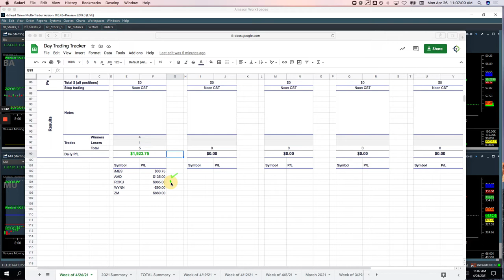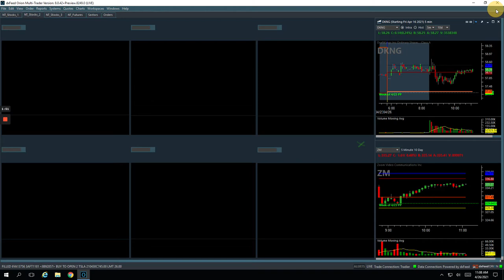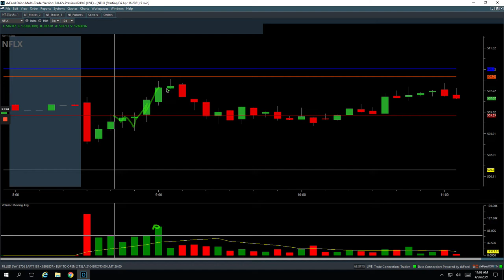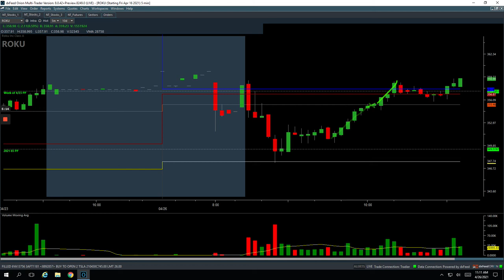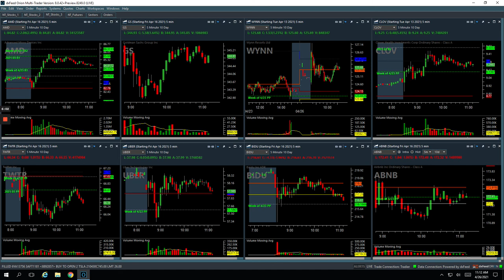Day Trading Recap: 4-26-21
👉 Biggest winner - ROKU

YouTube.com/navigationtrading
Facebook.com/navigationtrading